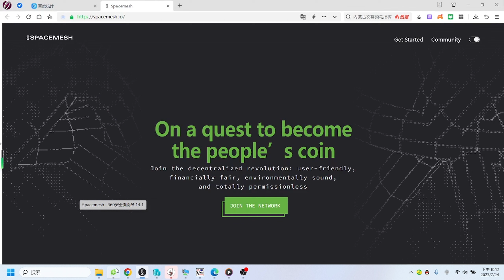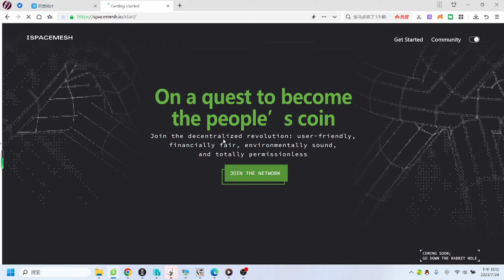Spacemesh更新钱包的操作方法和过程，SMH币在线更新钱包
*如果你有任何建议或想法都可以留言给我
我都会做参考改进让这个频道更好，以上万分感谢!

将来你的一定会感谢现在努力的自己 In the future, you will definitely thank yourself for your efforts now. 火必所有用户现在可用了，但是要重新注册账号火币：